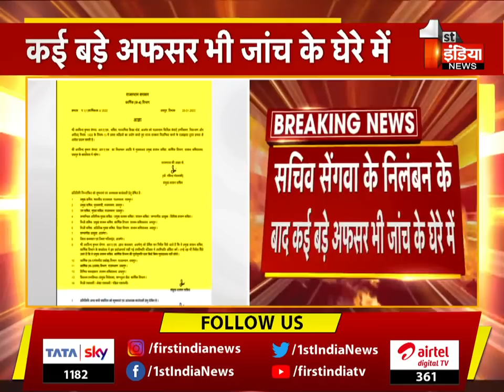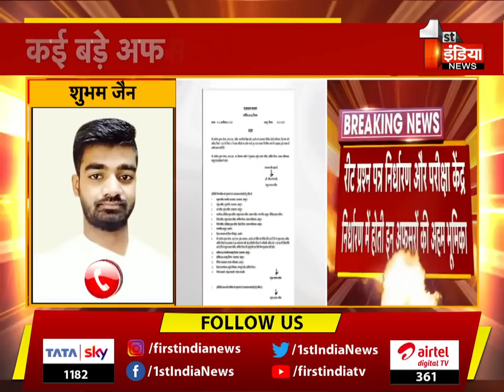REET Paper Leak Case: सचिव Arvind Sengwa के निलंबन के बाद कई बड़े अफसर भी SOG की जांच के घेरे में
About this Video:
REET Paper Leak Case: After the suspension of Secretary Arvind Sengwa, many senior officers are also under the scanner of SOG